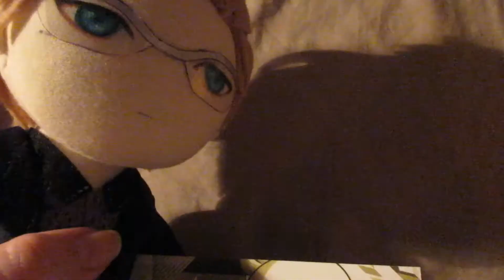Prompto's wonderful life (Christmas special)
Finally made my Christmas special!
It's inspired by the 1940's Christmas movie, A Wonderful life.
When the presents he was tasked to buy are stoled by Ardyn, Prompto feels guilty and depresed. Howrever when a guardian angel...I mean dimensional traveler takes him to an alternate Eos to help him realise about what he's really worth to his friends.